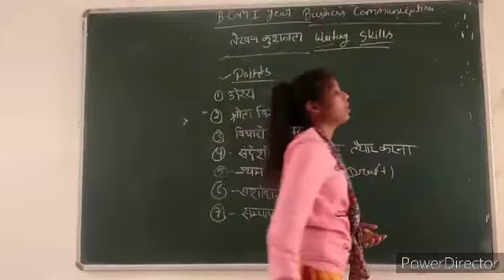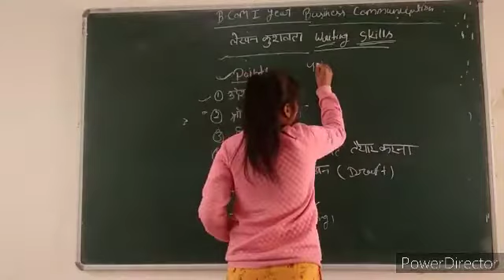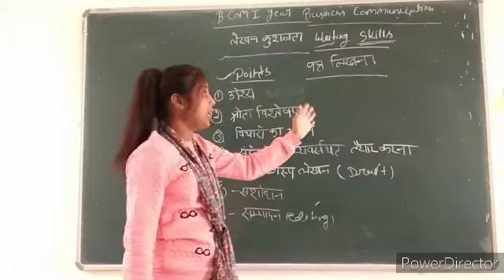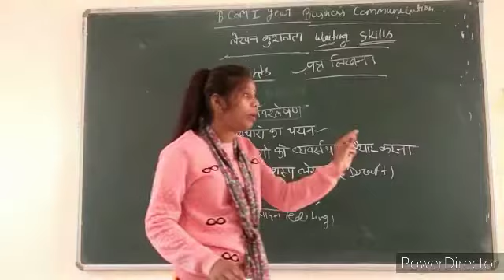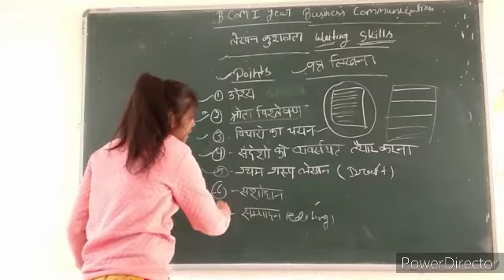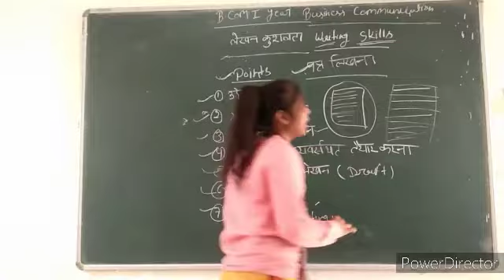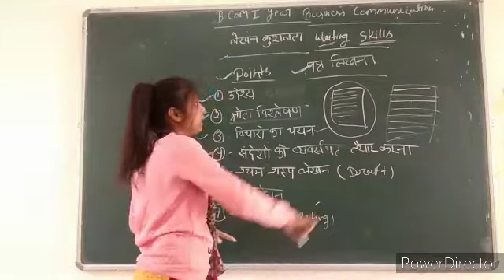B.com 1st year business communication (writing skills )